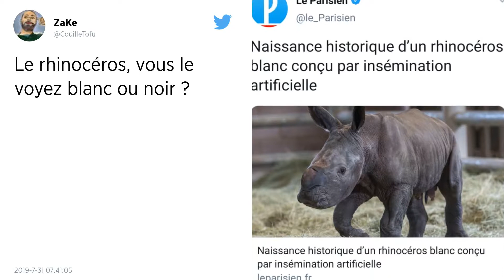Un rhinocéros blanc est né aux Etats-Unis, une source d'espoir pour cette espèce menacée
Victoria, une maman rhinocéros, a donné naissance à son petit, dimanche 28 juillet, au zoo de San Diego, aux Etats-Unis. Une source d'espoir pour cette espèce en voie de disparition.